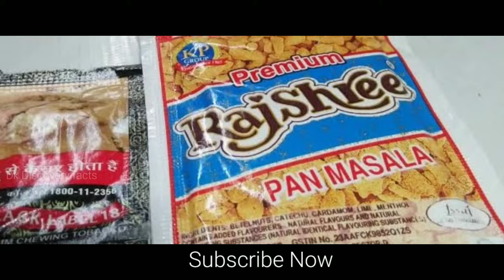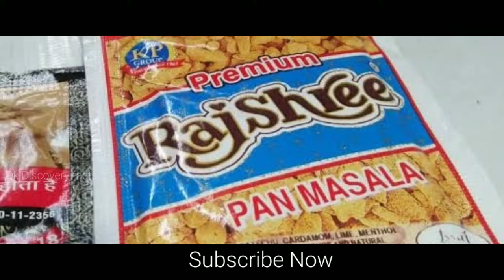राजश्री पान मसाला कंपनी का मालिक कोन है | Rajshri pan masala company | KP group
राजश्री कंपनी का मालिक कौन है?
राजश्री पान मसाला का रेट कितना है?
राजश्री में कौन सा केमिकल मिलाया जाता है?
पान मसाला कैसे बनाया जाता है?
राजश्री पान मसाला डीलरशिप
राजश्री पान मसाला होलसेल प्राइस
राजश्री पान मसाला वेबसाइट
20 वाली राजश्री का रेट
40 वाली राजश्री का रेट
राजश्री पान मसाला मालिक
राजश्री पान मसाला कांटेक्ट नंबर
राजश्री पान मसाला price
राजश्री गुटखा कौन सी कंपनी बनाती है?
कौन सा गुटखा खाने से कैंसर होता है?
राजश्री पान मसाला कब बना था?

Rajshri company ka Malik kaun
Rajshri Kaise Banai Jaati Hai
Rajshri company
Rajshri KP group
Rajshri pan masala
Rajshri pan masala wholesale
Rajshri price
Rajshri status video
Rajshri pan masala status
Rajshri company kiski hai
Rajshri kahan banti hai
Shri Kaun banata hai
Rajshri comedy
Rajshri comedy video
Rajshri song
Rajshri new song

                        😘 Then you😘